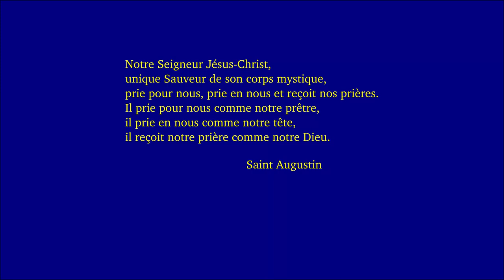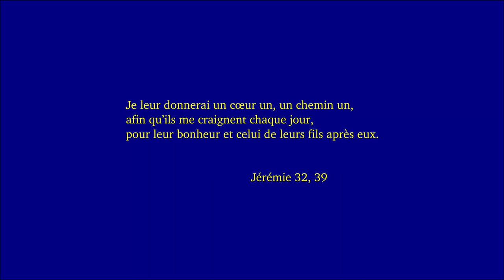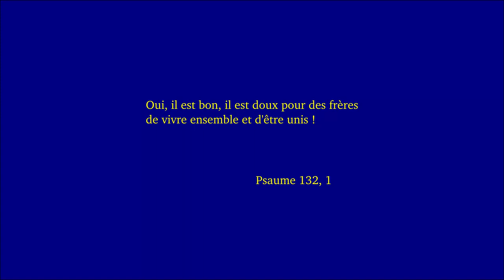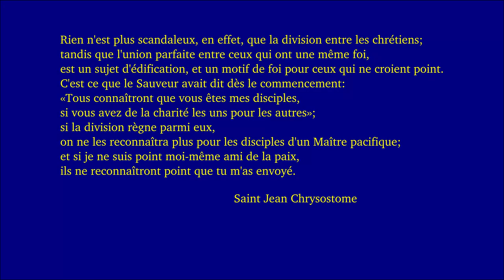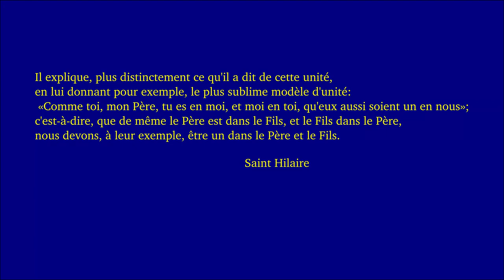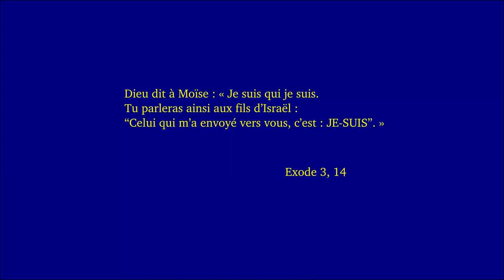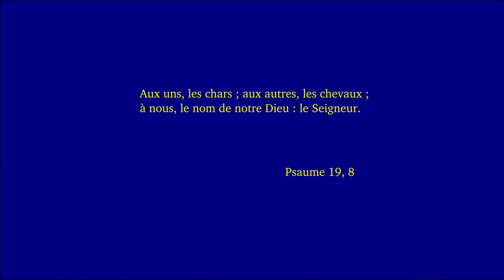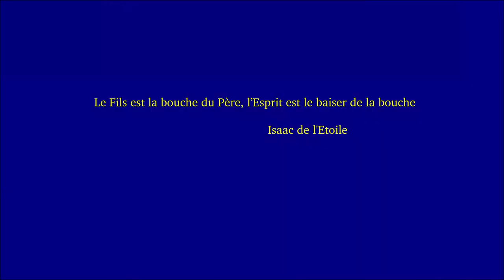Dimanche de Pâques 7C 2019